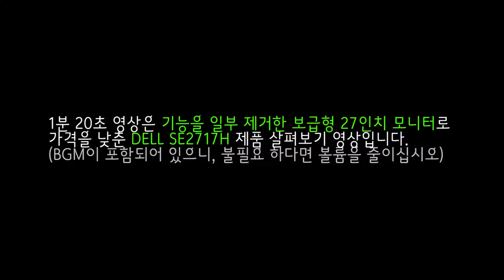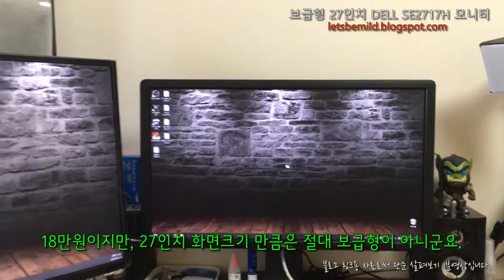27인치 1080 해상도 보급형 모니터 DELL SE2717H 살펴보기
동영상 설명 :
DELL의 일반 모델에서 일부 기능을 빼고 가격을 낮춘 보급형 27인치 모니터 DELL SE2717H 모니터를 살펴 봅니다.